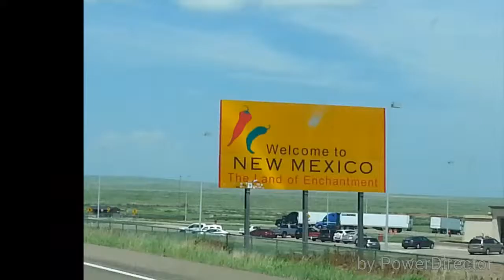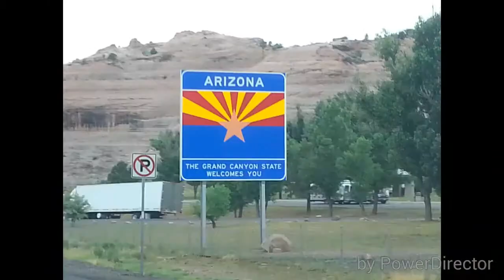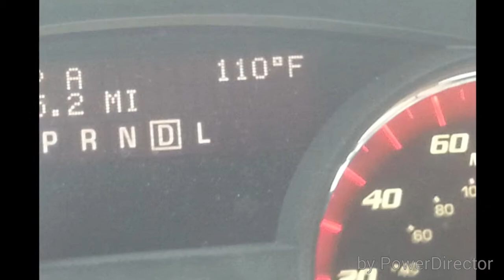On The Road Again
California Road Trip to Leoni Meadows July 2015.